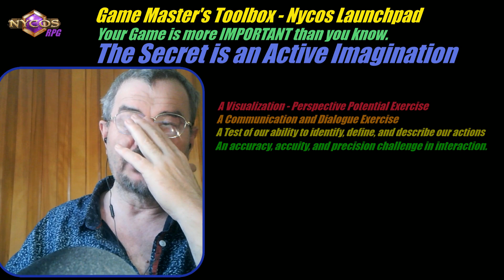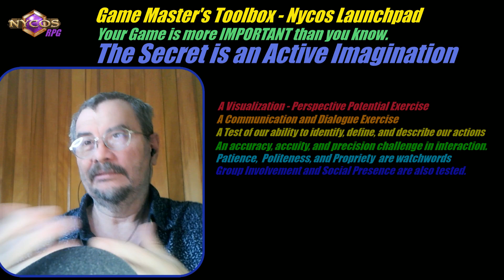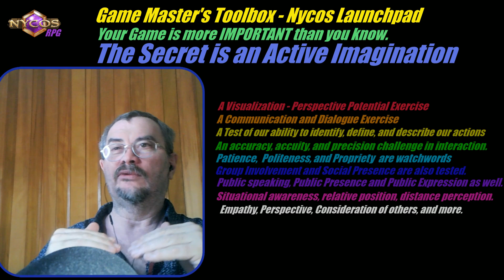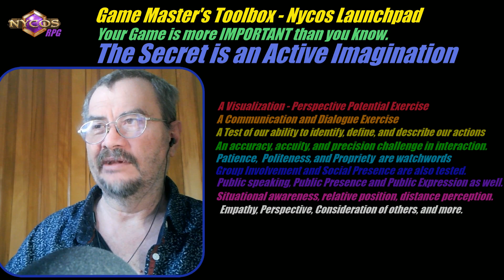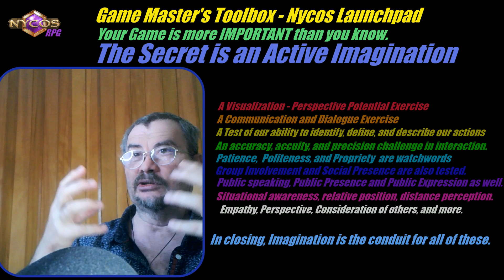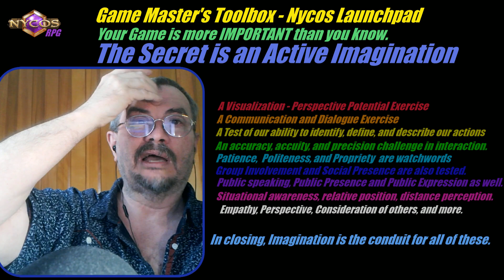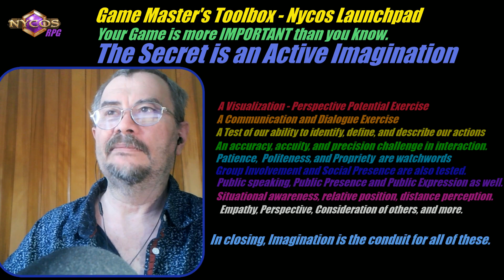Catapult your campaign, improve your encounters...with Nycos Launchpad!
Nycos Launchpad -RPGs are more important now than ever.. Discover why.